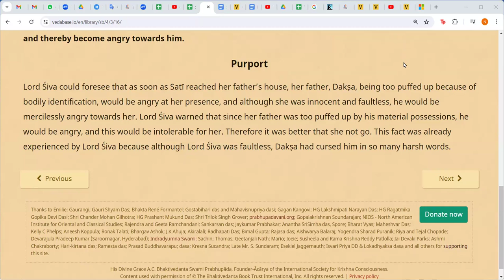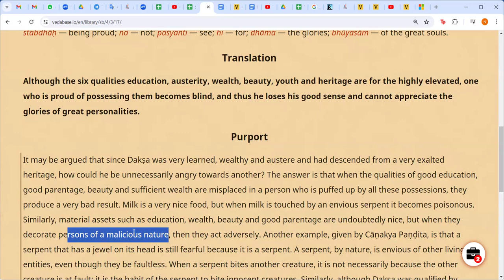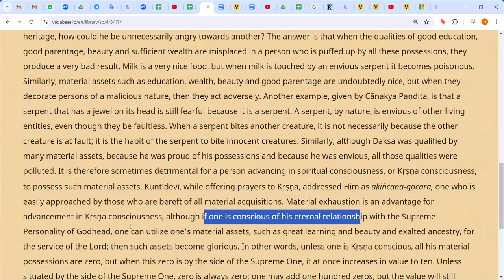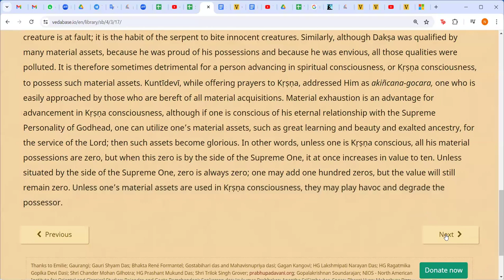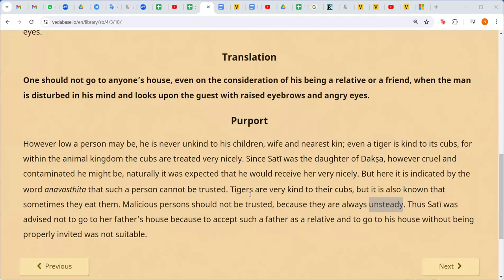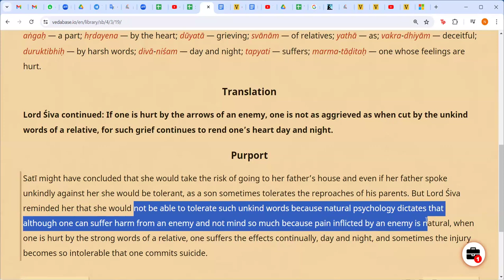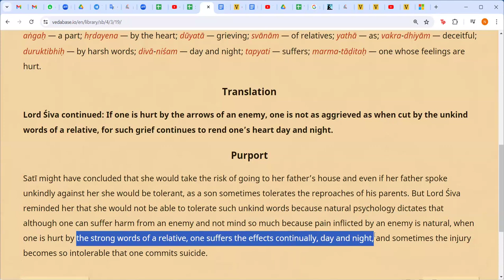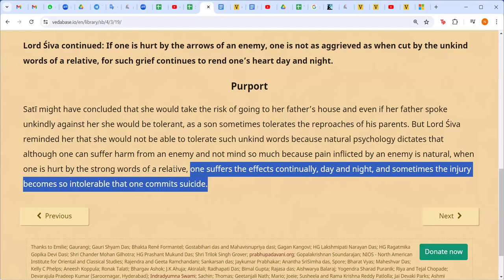Srimad Bhagavatam: Siva and Daksha : Part 7